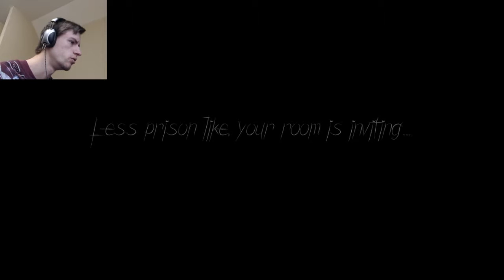WHAT A TWIST - What's Inside?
Oh man, this game just throws the biggest curve-balls, I've never seen a horror trope like this...